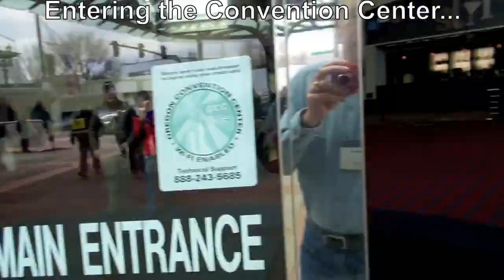Garden Deluxe at Portland Yard, Garden & Patio Show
Here is a 9' x 9' Garden Deluxe greenhouse kit going in a display at the Yard, Garden & Patio Show. Learn more about he Garden Deluxe Greenhouse kit